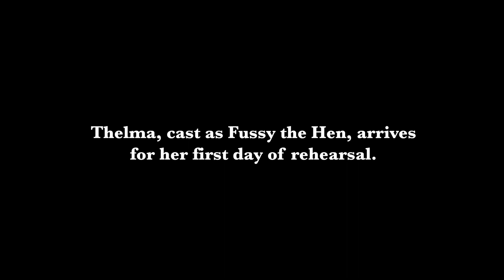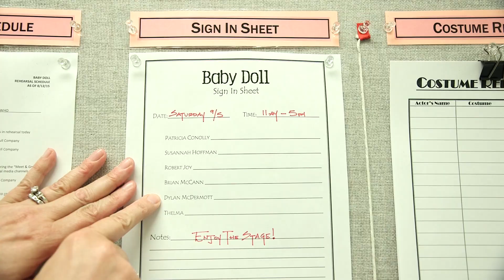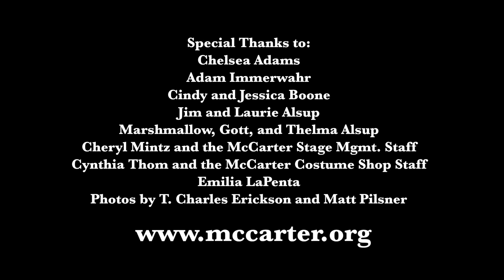Baby Doll Chicken Rehearsal - McCarter Theatre Center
The Rehearsal process is explained by Cheryl Mintz, Resident Stage Manager / Production Stage Manager.

Times are tough in the Mississippi Delta, where cotton is king and the summer heat drives desires of every kind. Tennessee Williams' 1950s film masterpiece, Baby Doll, was condemned in its time for its riveting tale of commercial and erotic vengeance. The American premiere of this theatrical adaptation will ignite the stage with its darkly comic, steamy tale of one delicate girl's awakening. From the author of Cat on a Hot Tin Roof, The Glass Menagerie, and A Streetcar Named Desire, Baby Doll is pure Williams, an enthralling tale of prejudice, sexual politics, and passion.